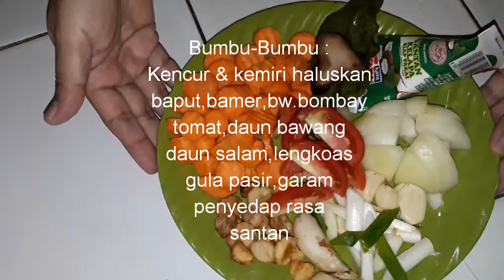BIKIN SAYUR BAYAM KUAH SANTEN KENCUR | BIKIN NIKMAT MAKAN#dirumahaja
follow JUGA sosail media aku❤

Record                           : HP Samsung J7 Prime